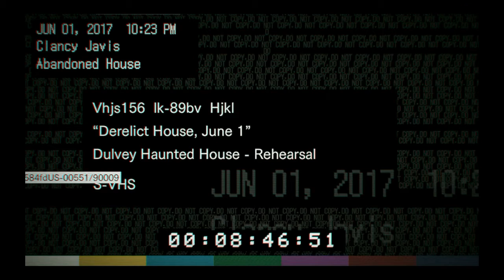America's Funniest Resident Evil 7 Home Videos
You never know when your home video could be the next grand prize winner!